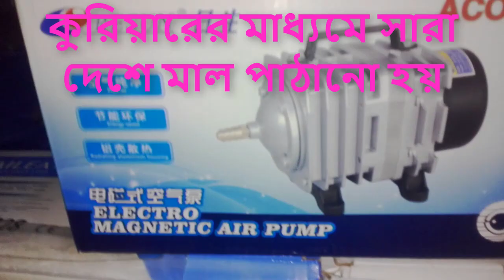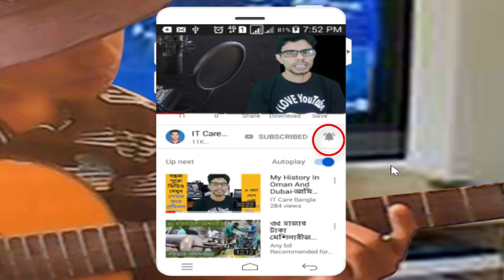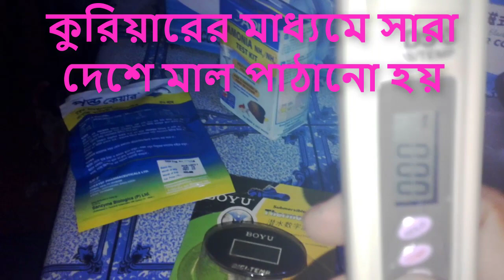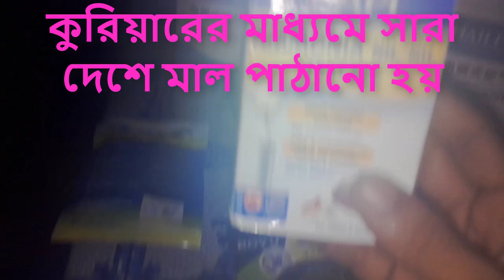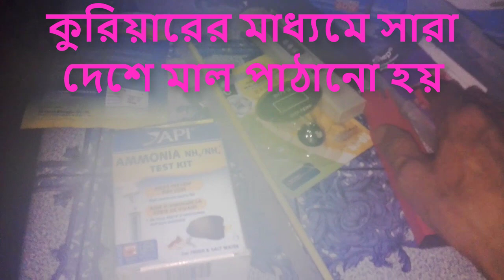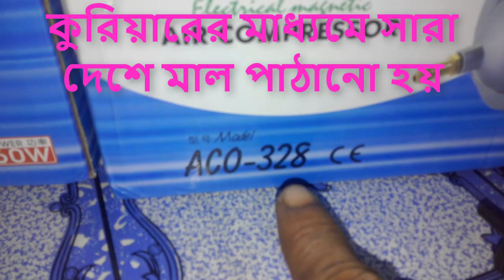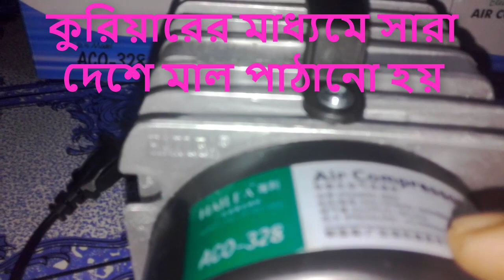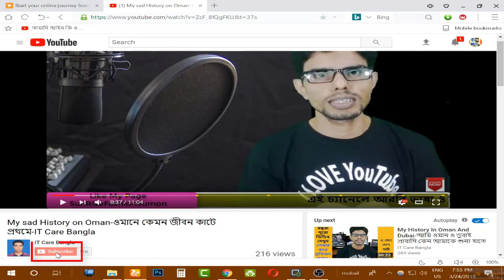বায়োফ্লক যন্ত্রপাতি- Biofloc fish farming equipment or air pump BD. Noa BD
বায়োফ্লক একটি আধুনিক বিজ্ঞান সম্মত মাছ চাষ ব্যবস্থা এইভাবে মাছ চাষে অধিক ঘনত্যে মাছ চাষ করা যায়, এটি করতে যে মেশিনারি লাগে তা এই ভিডিওতে দেখানো হলো।

নিচে মাছ চাষ ও কৃষি খামার এর সব ভিডিওর লিংক একসাথে।

নিচে আমার ফেসবুক পেইজ (১) লিংক, ফলো করে রাখুন প্লিজ। My Facebook Page link (1)

নিচে আমার ফেসবুক পেইজ (২) লিংক, ফলো করে রাখুন প্লিজ। My Facebook Page link (2)